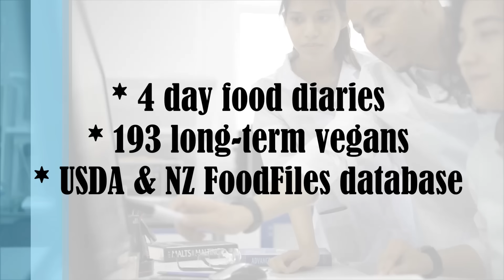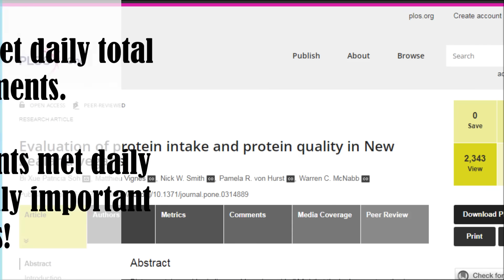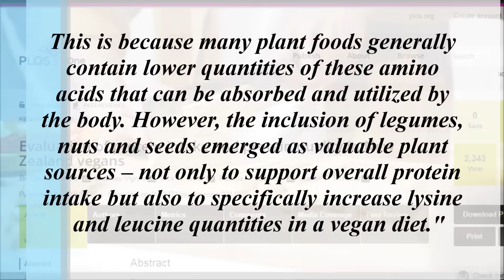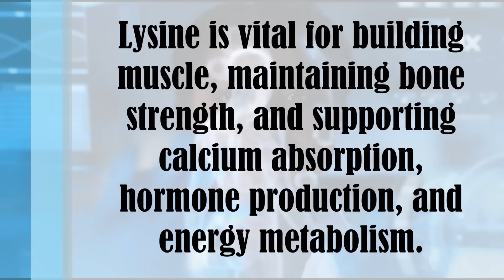Important! Study Finds New Deficiency In Plant Based Eaters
A study has found that plant based eaters are at risk of being deficient in 2 key nutrients. This appears to be a new deficiency and one I don't think I've talked about before. Why are plant based eaters prone to deficiencies and in particular this latest one? Well let's talk about it.

Evaluation of protein intake and protein quality in New Zealand vegans